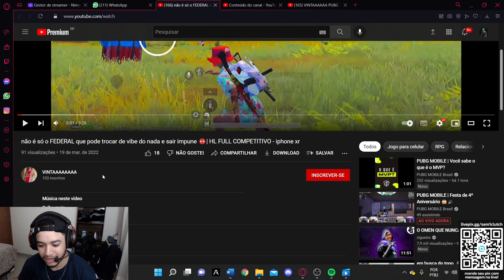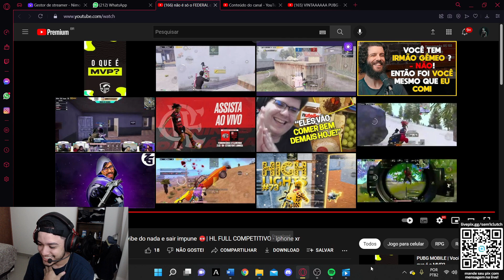sem1 reacts VINTAAAAAA